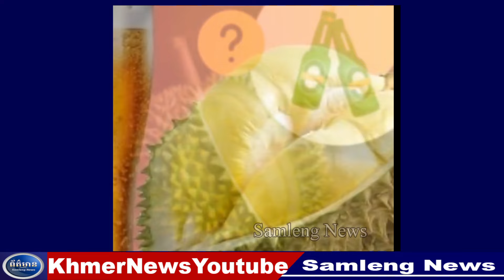មហាយក្សចិនចាប់ផ្តើមសមយុទ្ធ ដាក់ទណ្ឌកម្ម ជុំវិញកោះតៃវ៉ាន់ហើយ, Samleng News